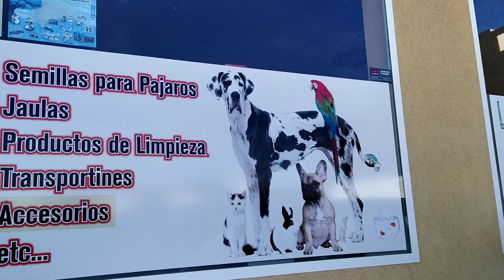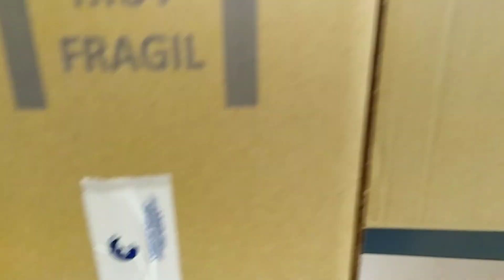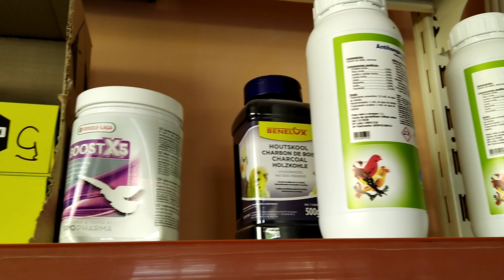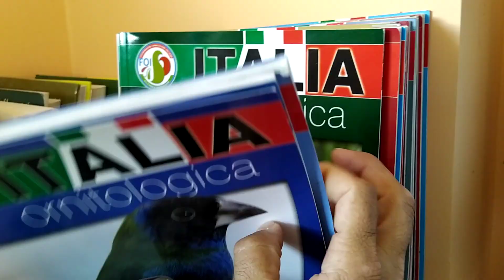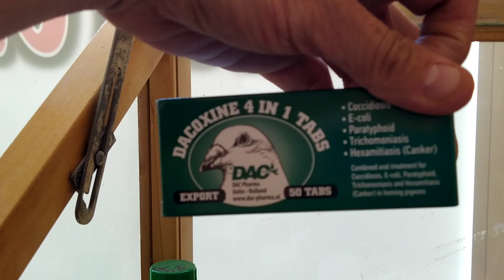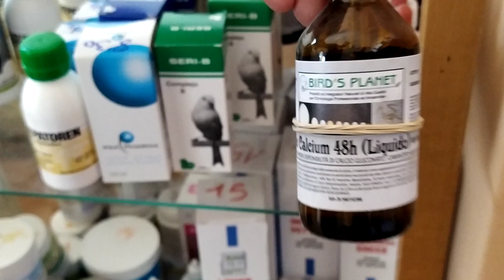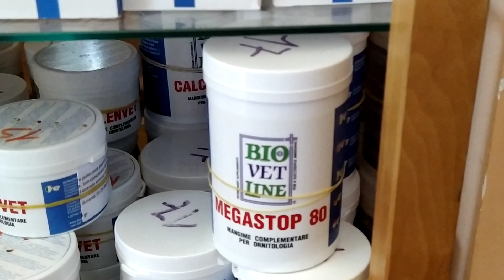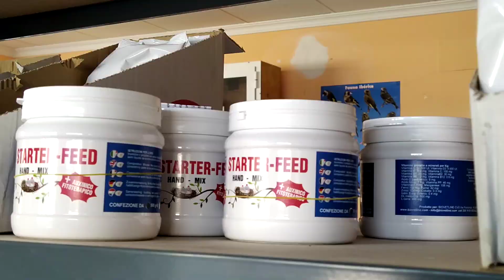Punto negro, mega bacterias.....,de todo!!!.